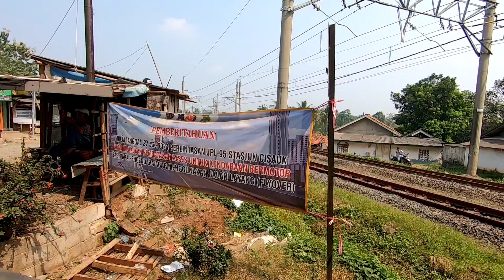TINGGAL KENANGAN !! Kondisi Perlintasan Kereta Api Cisauk Pasca Ditutup Permanen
kondisi perlintasan Cisauk pasca ditutup permanen tanggal 27 Juli 2024